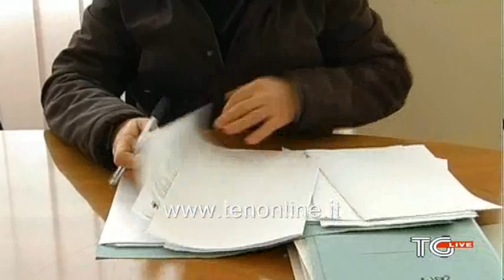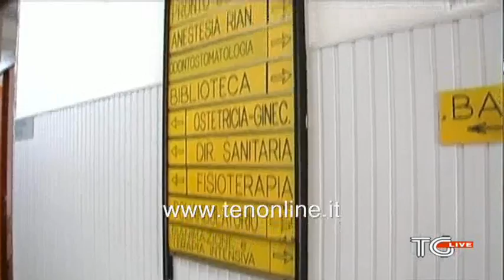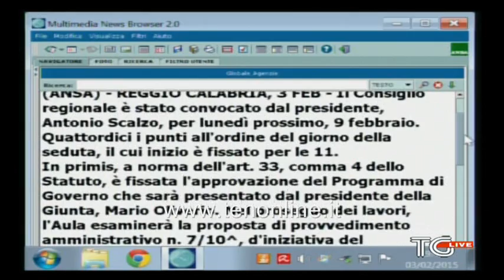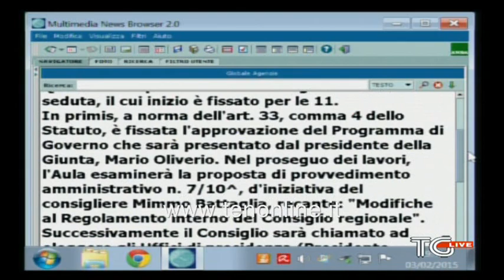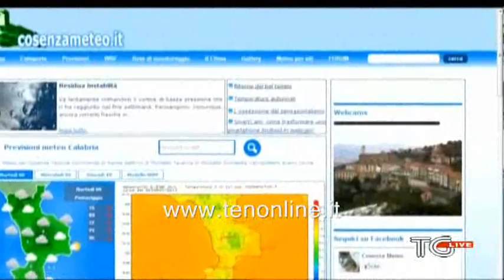TG ten 3 febbraio 2015